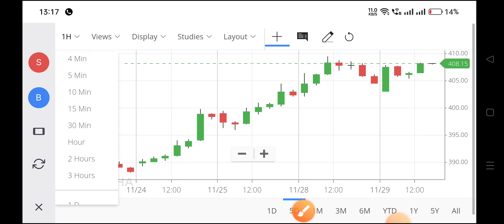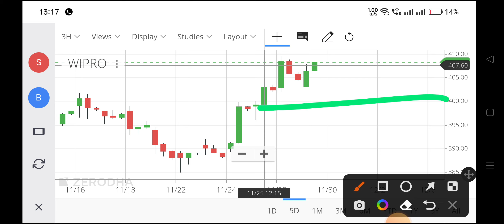wipro share news,wipro share latest news today,wipro share price,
wipro share aceink,
wipro share analysis tamil,
wipro share anand srinivasan,